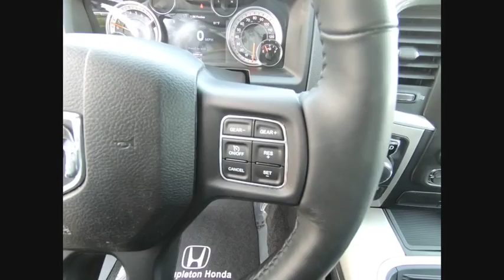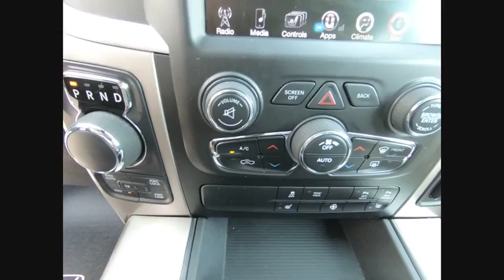2017 Ram 1500 Oak Lawn IL PTC9240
2017 Ram 1500 Big Horn

2017 Ram 1500 Big Horn 4D Crew Cab HEMI 5.7L V8 4X4 Bright White Clearcoat HEMI 5.7L V8 Multi Displacement VVT 4WD *One Owner-Clean Carfax*, *Garage Kept*, *Handsfree Bluetooth*, *Back Up Camera*, *USB Port*, *Navigation*, *Heated Seats*, *Dealer Maintained*, *Low Miles*, *Priced to Sell Fast*, *No Haggle/No Hassle Pricing*, *Original MSRP was $50,510*, 115V Auxiliary Power Outlet, 6 Month Trial (Reg. Required), 6 Month Trial (Registration Required), 8.4 Touchscreen Display, 9 Alpine Speakers w/Subwoofer, Air Conditioning ATC w/Dual Zone Control, Audio Jack Input for Mobile Devices, Auto-Dimming Exterior Mirrors, Auto-Dimming Rear-View Mirror, Big Horn Badge, Big Horn Regional Package, Bright/Bright Billets Grille, Bucket Seats, Charge Only Remote USB Port, Class IV Receiver Hitch, Dual Rear Exhaust w/Bright Tips, Electric Shift-On-Demand Transfer Case, Electroluminescent Instrument Cluster, Exterior Mirrors Courtesy Lamps, Exterior Mirrors w/Supplemental Signals, Fog Lamps, Folding Flat Load Floor Storage, For Details Visit DriveUconnect.com, Full Length Upgraded Floor Console, Glove Box Lamp, GPS Antenna Input, GPS Navigation, Heated Front Seats, Heated Seats & Wheel Group (DISC), Heated Steering Wheel, Integrated Voice Command w/Bluetooth, Leather Wrapped Steering Wheel, LED Bed Lighting, Media Hub (USB, AUX), Nav-Capable! See Dealer for Details, Overhead Console w/Garage Dr Opener, ParkSense Front/Rear Park Assist System, ParkView Rear Back-Up Camera, Power 10-Way Driver Seat, Power Heated Fold-Away Mirrors, Power Lumbar Adjust, Power-Folding Mirrors, Premium Cloth Bucket Seats, Quick Order Package 26S Big Horn, Radio: Uconnect 3C w/8.4 Display, Rear 60/40 Split Folding Seat, Rear Dome w/On/Off Switch Lamp, Remote Start System, Remote USB Port, Security Alarm, SIRIUSXM Satellite Radio, Spray In Bedliner, Steering Wheel Mounted Audio Controls, Sun Visors w/Illuminated Vanity Mirrors, Traction control, Uconnect Access, Underhood Lamp, Universal Garage Door Opener, Wheel to Wheel Side Steps, Wheels: 20 x 8 Aluminum Chrome Clad. Deal with the best! Ed Napleton Honda of Oak Lawn-South Chicagolands # 1 Honda Dealer-Over 500 Vehicles in stock! Please Note: We strongly urge that you call us at the number listed (rather than emailing), and to definitely call us before you come in (just to make sure that we still have the vehicle that you are interested in) !!! We invite you to GOOGLE us as well, to see the many wonderful 5 STAR reviews we've earned !!!